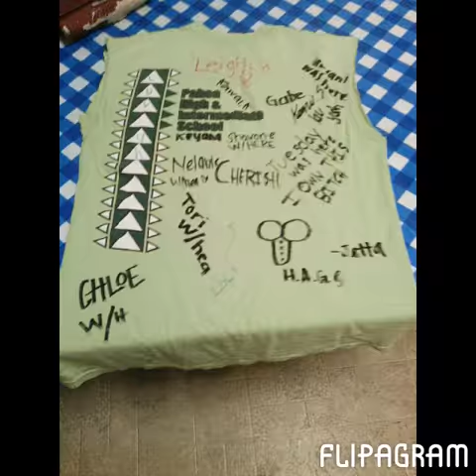Pahoa school intermediate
Pahoa intermideate memories I will miss all of Yuh love y'all